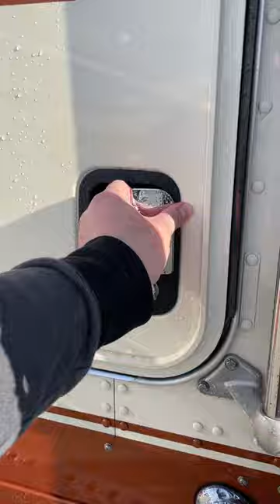Big Rig Interior Detailing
Our Interior Detailer is here to bring life and freshness back to your vehicle. Interior Detailer removes light soils and dirt while also providing a layer of protection to leather, rubber, vinyl, and plastics. Leaving surfaces looking factory clean with a light gloss. The finish is non-greasy and can be diluted with water if a matte finish is desired. The best part? A fresh piña colada scent that'll leave your ride smelling great!

Detailer secret: This product can also be used as a matte finish tire dressing.